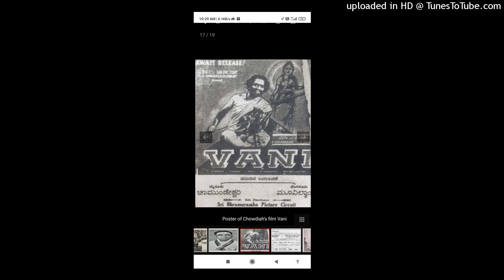Ide Nija Sadhana Rare Song || Vaani 1943 Kannada movie songs || Mysore T Chowdayya